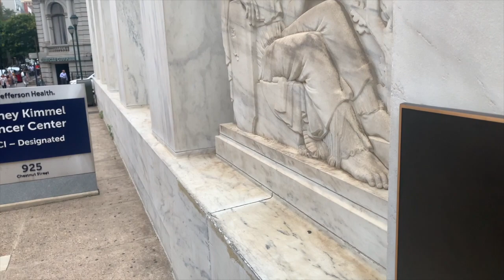Stephen Klasko, M.D. and Nassar Nizami on Navigating Disruption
Jefferson Health sees an inevitable path of disruption in healthcare.  Jefferson Health has fully embraced a bold new future.  Stephen Klasko, M.D. CEO and Nassar Nizami CIO share some of Jefferson's adventure.  Hope you enjoy.. |

This Week in Health IT is a weekly visit with Healthcare IT Leaders to discuss the news of the day. Where we discuss matters of Digital Health Artificial Intelligence Healthcare IT Venture Blockchain and Innovation among other topics.  Full Episode